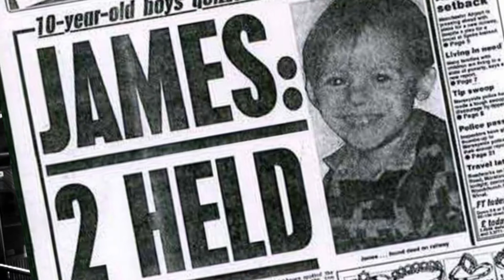Beyond the Bystander Effect Trailer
The bystander effect has long been used to explain the general lack of public help towards people who have been harmed, or are at risk of harm. This film looks at more recent research that takes us beyond the bystander effect and explains the lack of help for James Bulger, a two-year-old who was abducted and murdered by two 10-year-old boys. It goes on to show how the psychology of bystander behaviour can help all of us to become more proactive witnesses.

You can buy or rent (7 days) the complete film from Vimeo